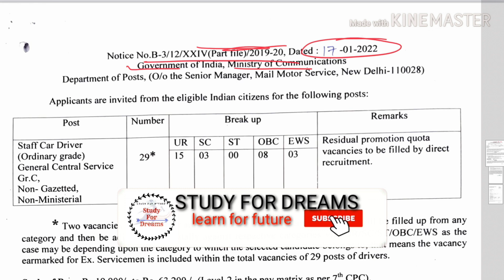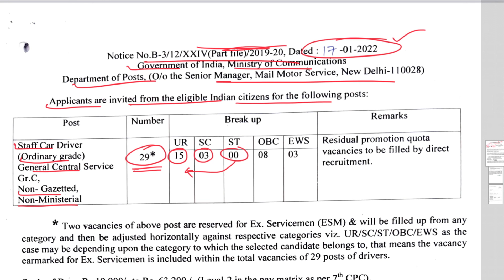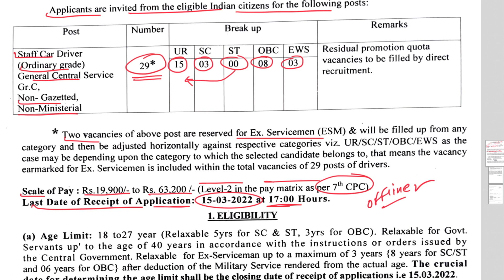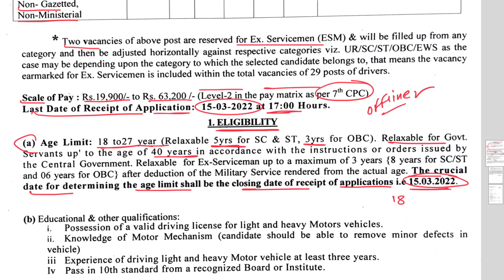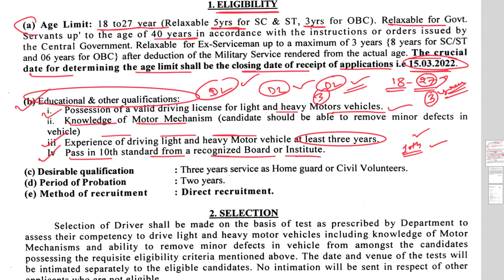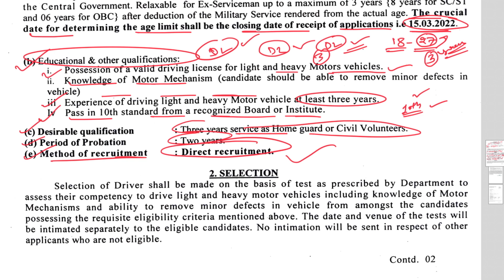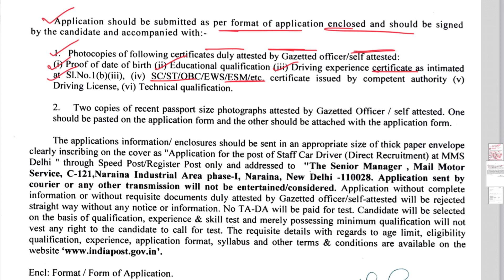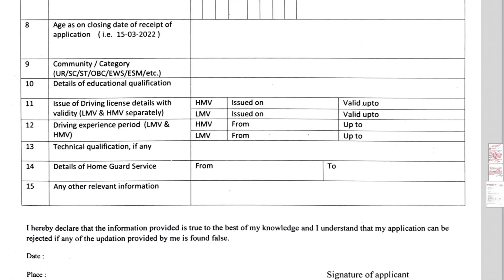Indian Post New Recruitment 2022 | डाक विभाग नई भर्ती 2022 | 10th Pass All India Job